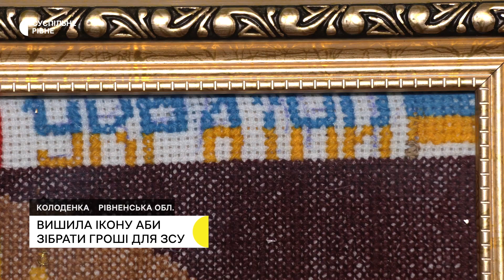Майстриня з Рівненщини вишиває ікони, щоб допомогти ЗСУ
Майстриня з Рівненщини Надія Кравчук вишила ікону під назвою "Молюся за перемогу України". Свою роботу 64-річна жінка планує продати, щоб допомогти українським військовим. Над полотном із зображенням Богородиці майстриня працювала три місяці. Вона розповіла Суспільному, що хоче завдяки власному рукоділлю допомагати ЗСУ.